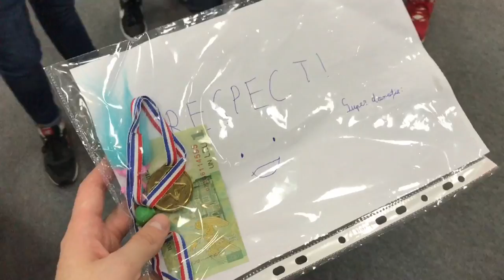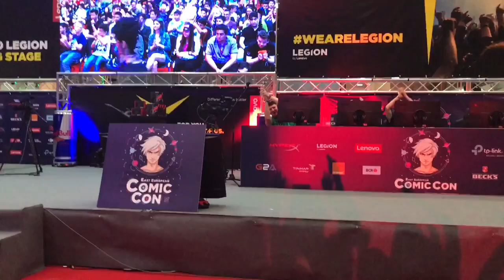FRUMOS LA COMIC CON 2017 - RESPEEEEEECT!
Salutare sefanilor, eu impreuna cu cativa YouTuberi am acceptat aceasta minivacanta oferita de cei de la PC-COOLERS cu scopul de a ne distra si a ne simtii bine alaturi de o echipa minunata!
Nu am apucat sa filmez prea multe din cauza conditiilor meteo (mi se inchidea telefonul de la frig) insa am prins cateva momente de fun si am facut acest minivlog. Pe scurt m-am simtit super bine alaturi de echipa PC-COOLERS la care am sa va rog sa le dati un LIKE pe pagina de facebook daca doriti (ii ajuta foarte mult :D).
🎵 Track Info:
Title: Wished I Was Dead
Channel: EMH 2